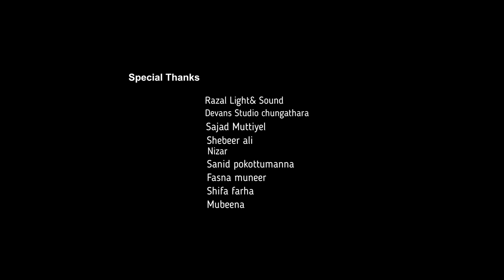KANAVILENNUMMA | പഴമയിലെ പുതുമ മാറാതെ പുതിയ ഒരു അടിപൊളി മാപ്പിളപ്പാട്ട്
AFI MEDIA PRESENT| HANEEF ASHRAFI | MUHAMMED SHAMEEM | JISHMA RAZAQ